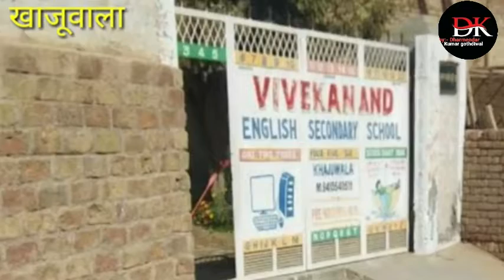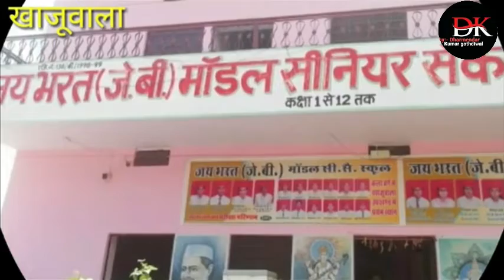khajuwala,334023 bikaner (rajasthan) khajuwala introduces video #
bikaner introduces video like

     🙏🙏tq sporting me 🙏🙏